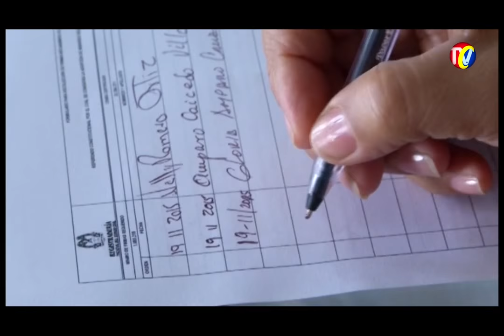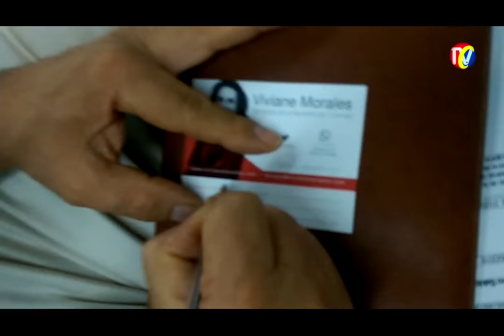IMPACTO -ESPECIAL FIRME POR PAPA Y MAMA-Jueves 19 de Noviembre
01 Campaña de ViVIAN MORALES y las Iglesias Cristianas, porque La Adopción Pareja Gays No es un Derecho , Corte Constitucional debe Respetar los Derecho de los Niños,
02- Diputada Ángela Hernández promueve firmas contra Adopción de Niños por Parejas Gay
03- Pastor DARIO QUIROZ, Iglesia Fuentes de Agua Viva
04- No se dejen Engañar porque Comunidad GAY, quiere confundir para Evitar  Referendo -VIVIAN MORALES
05- pastor HERIBERTO HERNANDEZ - Barrio Chapinero
06- 17 Mil Parejas papas y Mama piden niños para adoptar, pero solo hay 7 mil aptos para adoptar
07- JAIME HERNANDEZ- Iglesia Embajadores de Cristo- que dirige pastor VICTOR MANCILLA en la Calle 45
08- pastor CAMILO SIERRA - iglesia CASA DE ORACION
09- Porque Senadora VVIVIAN ,MORALES, promueve Referendo Contra  adopción de Niños por parejas GAYS
10- Pastor REINEL CHAVEZ- Iglesia MORMONES
11- Ante Pastores de Iglesia Cristiana Unidas, Senadora VIVIAN MORALES, Capacita  para que promuevan Campaña FIRME POR PAPA Y MAMA
12- OSCAR HERNANDEZ GUALDRON- Ex concejal Florida por Iglesia Movimiento Misionero Mundial